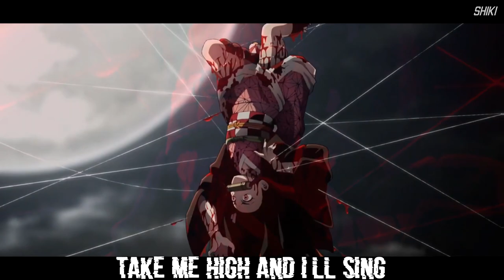Nightcore ↬ My Demons [Lyrics]/STARSET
STARSET - My Demons (Youth Never Dies ft. We Are The Empty & ONLAP Cover) [Nightcore]

Lyrics:

Mayday, mayday
The ship is slowly sinking
They think I'm crazy but they don't know the feeling
They're all around me circling like vultures
They wanna break me and wash away my colors
Wash away my colors
Take me high and I'll sing
Oh, you make everything okay, okay, okay (okay, okay, okay)
We are one and the same
Oh, you take all of the pain away, away, away (away, away, away)
Save me if I become
My demons
I cannot stop this sickness taking over
It takes control and drags me into nowhere
I need your help, I can't fight this forever
I know you're watching, I can feel you out there
My demons
Take me over the walls below
Fly forever, don't let me go
I need a savior to heal my pain
When I become my worst enemy
The enemy
You make everything okay
You take all of the pain away
My demons
Oh, you make everything (my demons) okay, okay, okay (okay, okay, okay, my demons)
Oh, you take all of the pain (my demons) away, away, away (away, away, away, my demons)
My demons